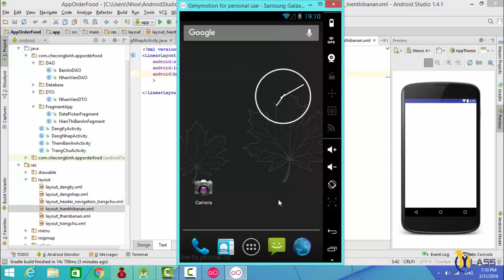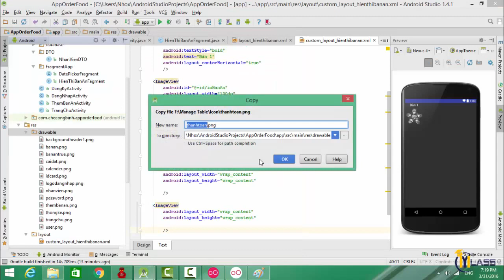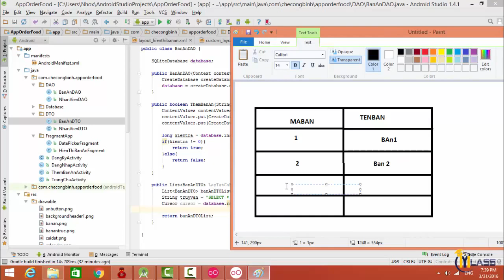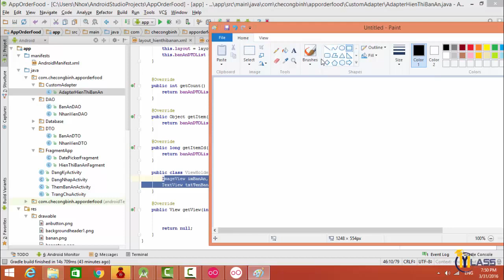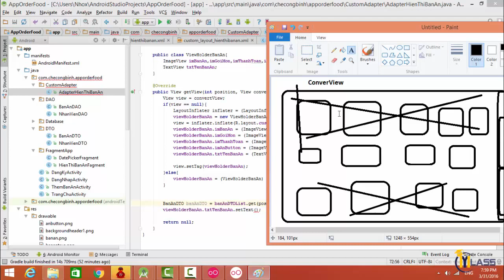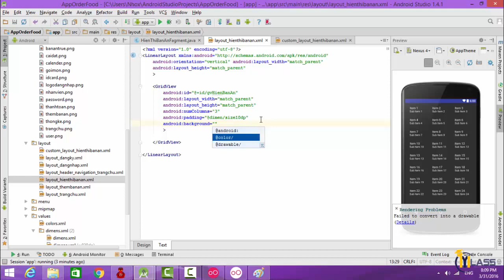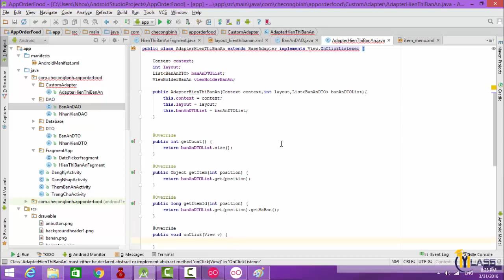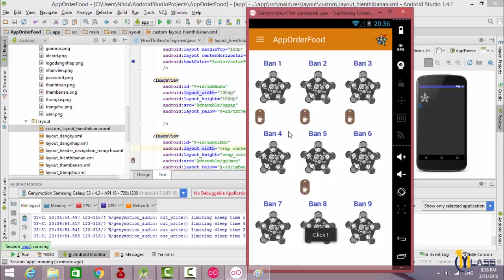Bai 10 Hien thi ban an voi Gridview va Custom Gridview ViewHolder